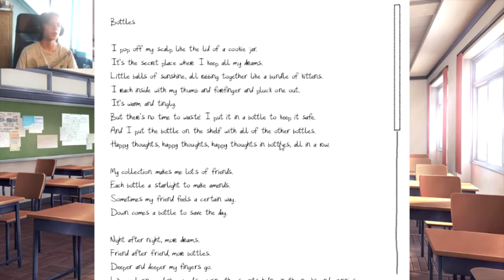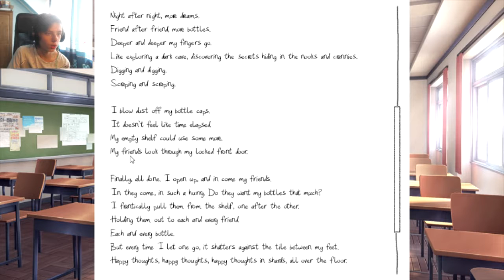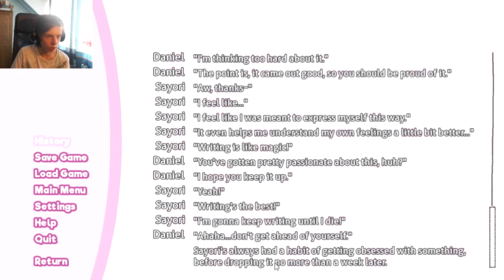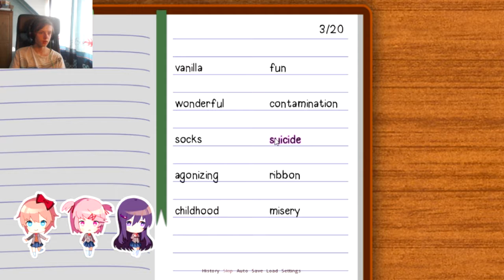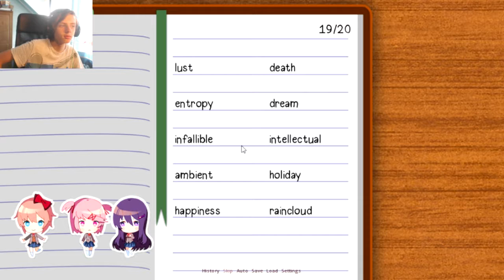GOEIE POEZIE TIPS - Doki Doki Literature Club #5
Als je tips voor poezie nodig het: kijk dit gewoon!